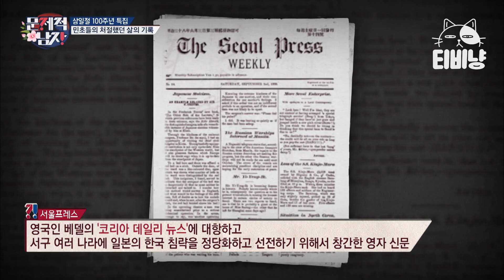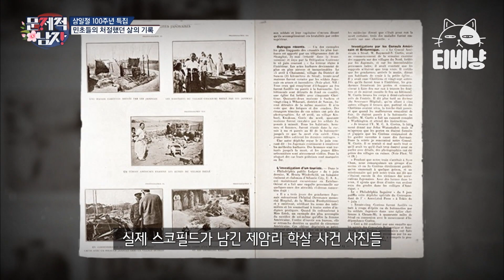[티비냥] 신문을 통해 현실을 철저하게 왜곡, 미화 시킨 일제, 서대문 직업학교의 진짜 이름은 무엇일까? | 문제적남자 190225